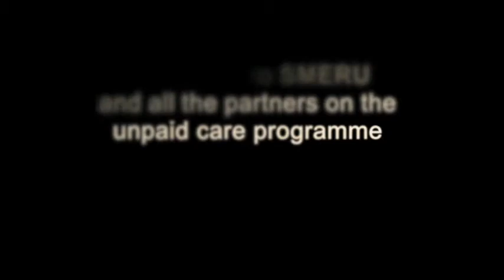Unpaid care: Thoughts from the SMERU Research Institute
The SMERU Research Institute, located in Jakarta, Indonesia, is one of the partners on the IDS unpaid care work programme. In this video Deputy Director, Widjajanti Suharyo and Researcher, Rachma Nurbani explain what 'unpaid care' means to them and talk about SMERU's work to make care visible.